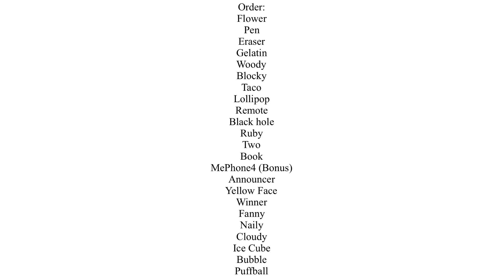BFDI Characters Sing The Forgotten Part Of At The Speed Of Light By Dimrain47 (+BONUS)